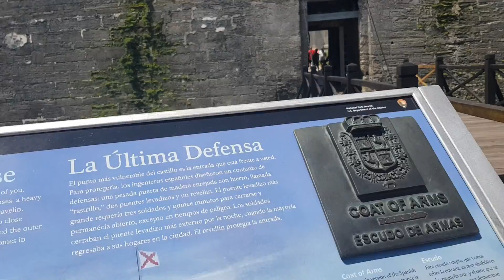Castillo de San Marcos/Saint Augustine Florida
The Castillo de San Marcos (Spanish for "St. Mark's Castle") is the oldest masonry fort in the continental United States; it is located on the western shore of Matanzas Bay in the city of St. Augustine, Florida. The Castillo was designed by the Spanish engineer Ignacio Daza, with construction beginning in 1672, 107 years after the city's founding by Spanish Admiral and conquistador Pedro Menéndez de Avilés, when Florida was part of the Spanish Empire. The fort's construction was ordered by Governor Francisco de la Guerra y de la Vega after a raid by the English privateer Robert Searles in 1668 that destroyed much of St. Augustine and damaged the existing wooden fort. Work proceeded under the administration of Guerra's successor, Manuel de Cendoya in 1671, and the first coquina stones were laid in 1672. The construction of the core of the current fortress was completed in 1695, though it would undergo many alterations and renovations over the centuries.